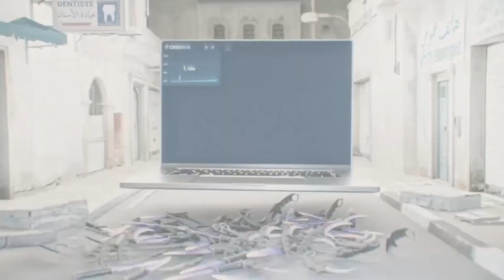РОСТИК КИНУЛ ЗАПРЕТКУ